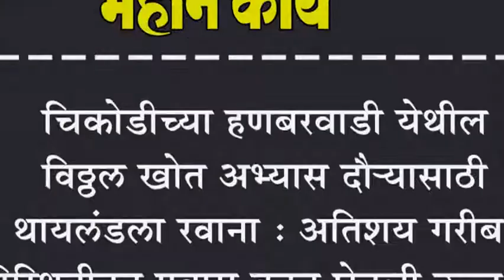चिकोडीच्या हणबरवाडी येथील विठ्ठल खोत अभ्यास दौ-यासाठी थायलंडला रवाना